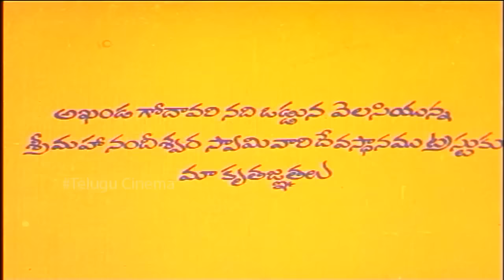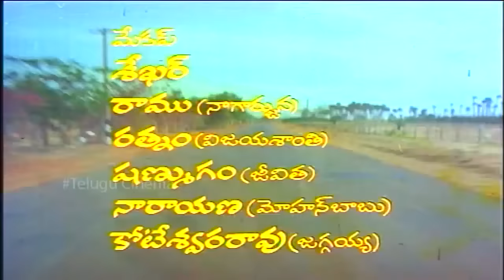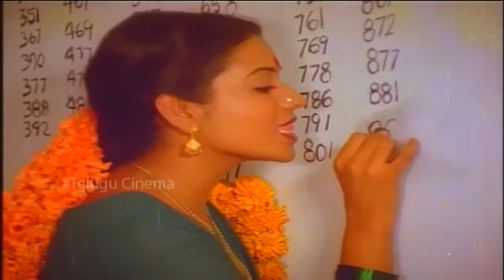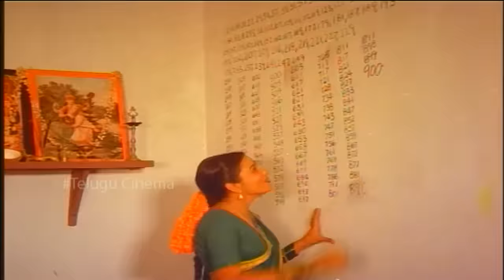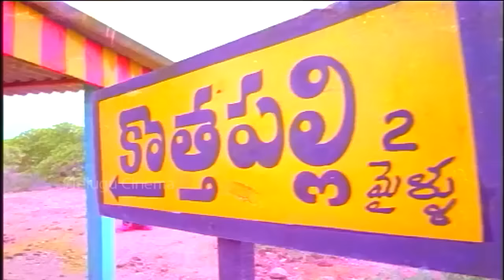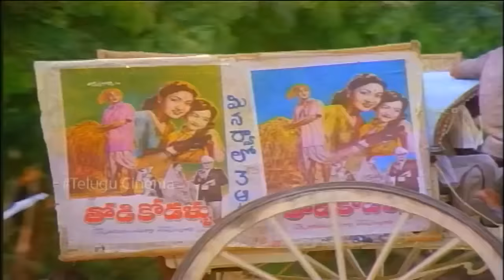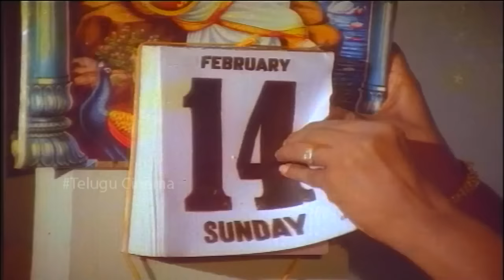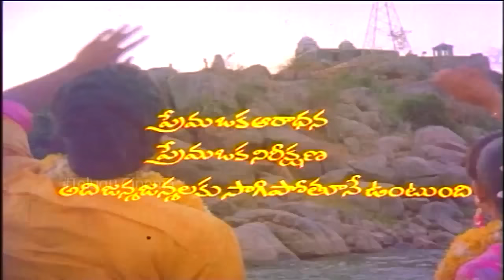Janaki Ramudu || Telugu Full HD Movie || Nagarjuna, Vijayashanti || K. Raghavendra Rao